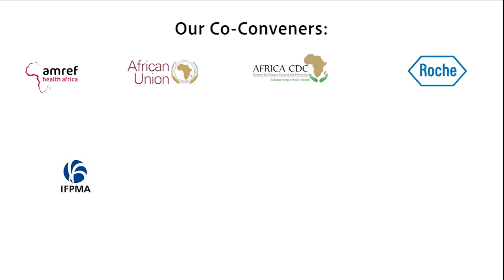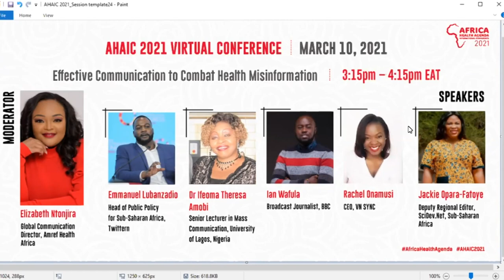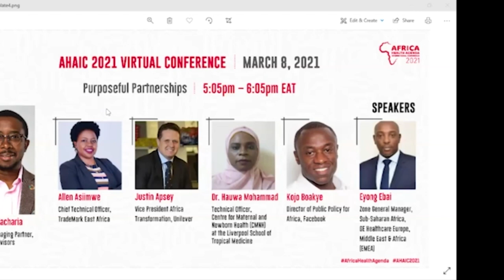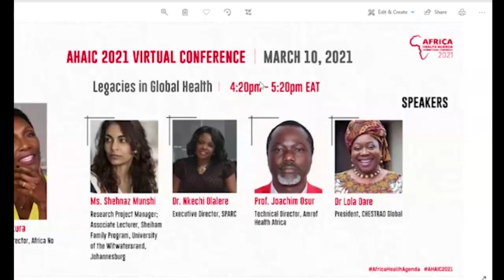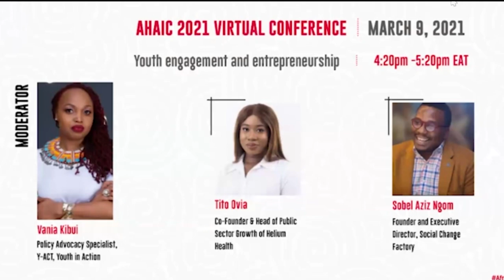Highlights of the Amref Health Africa Led Sessions at AHAIC 2021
AHAIC 2021 is an African-led biennial global health convening hosted by Amref Health Africa, a leading health development organisation in Africa founded in 1957. This year, the virtual conference is co-convened by Africa CDC, Roche, Takeda Pharmaceuticals and the International Federation of Pharmaceutical Manufacturers and Associations (IFPMA).

The conference brings together diverse stakeholders to accelerate progress toward Universal Health Coverage (UHC) and collectively chart a course forward by highlighting and seeking to address Africa’s most pressing health challenges. To inspire greater commitment and action, the conference will spotlight key health issues on the continent, and showcase how new research, innovation and political commitments can solve those challenges to advance UHC.